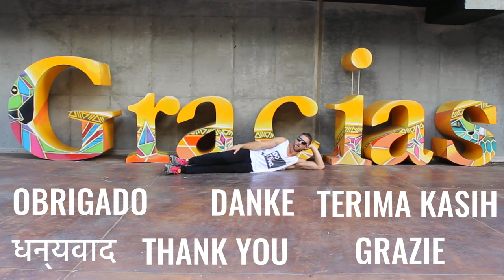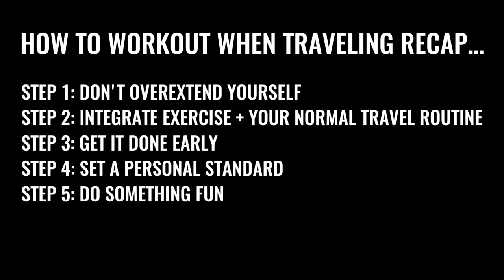How To Workout When Traveling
How To Workout When Traveling - Jump Rope While Traveling

Today's Tutorial: How To Workout When Traveling

Step 1: Don't overextend yourself

Step 2: Integrate exercise + your normal travel routine

Step 3: Get it done early

Step 4: Set a personal standard

Step 5: Do something fun